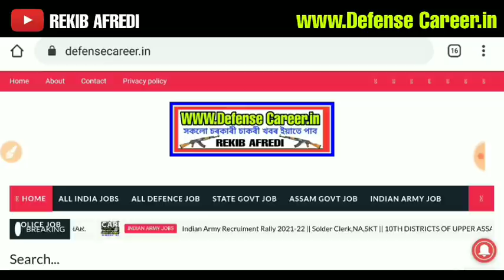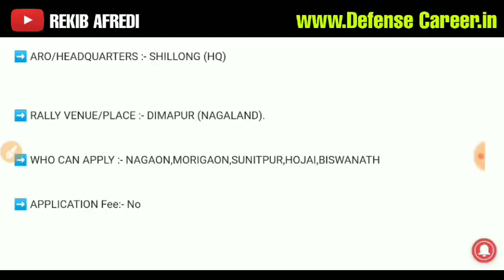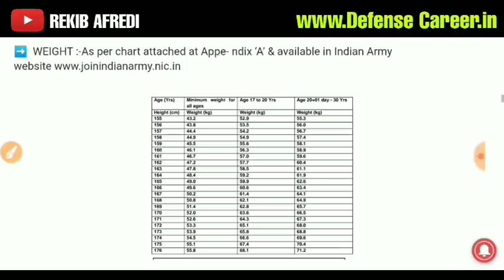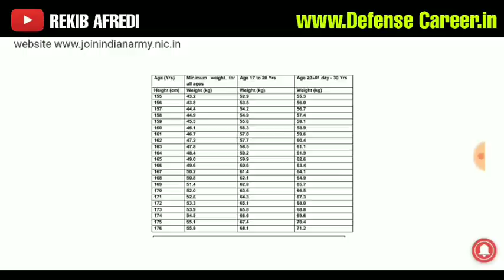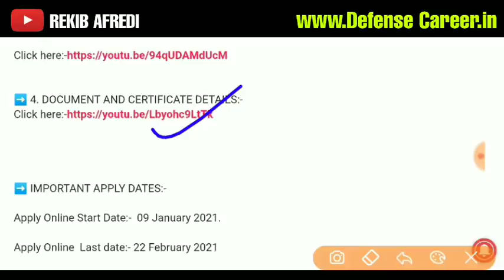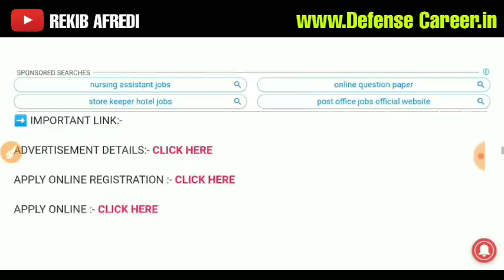Indian Army Recruiment Rally 2021 ||Clerk,Nursing Asst,Store keeper Technical || ARO:-Shillong(HQ).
REKIB AFREDI